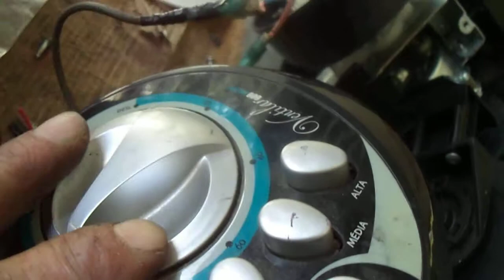VENTILADOR DE TORRE MONTANDO PT APARAFUSAR DICAS,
Pulo do Marcão
Conheça